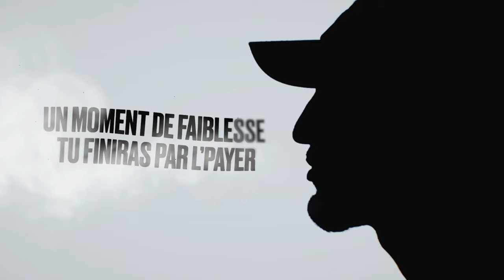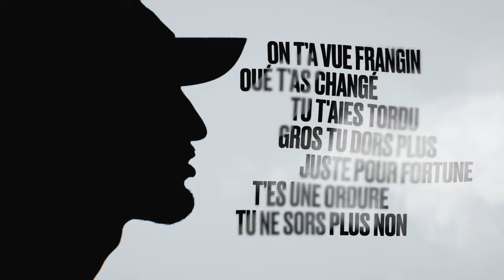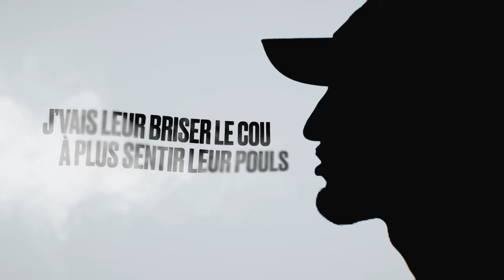Ketama - Bouffée D'inspi (Clip Officiel)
Faites peter ça fort l'équipage tout part de vous
Force a nous

Rec, Real. , Prod. Ludovic Ross
Mix, Master Néné production
Real Clip Francois Deretz CB Visual Design